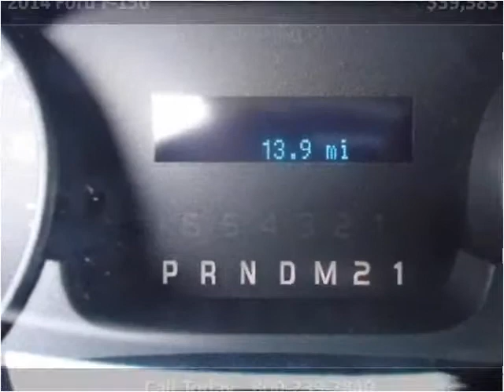2014 Ford F-150 New Cars Great Bend KS